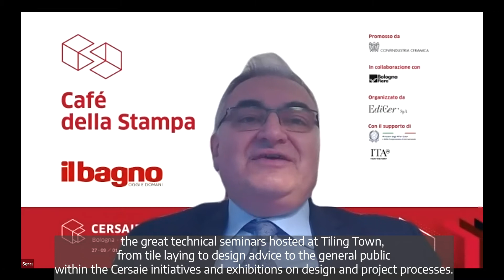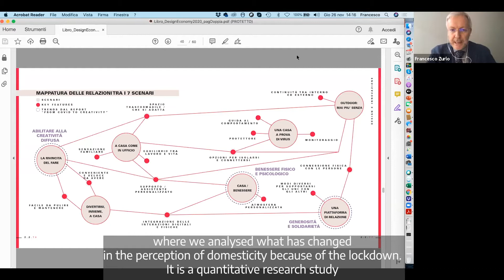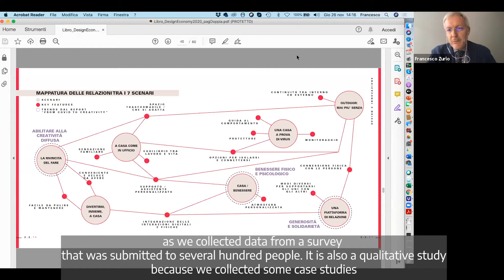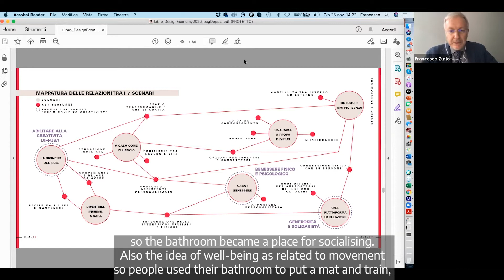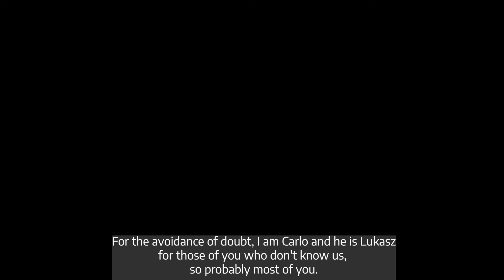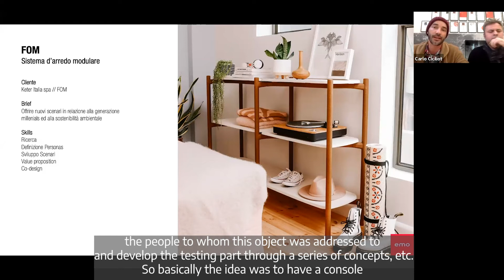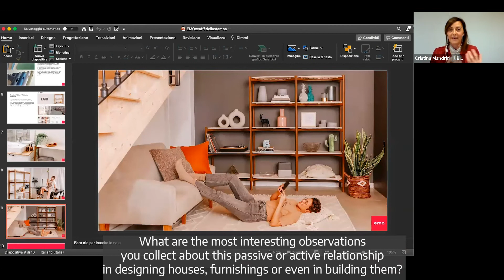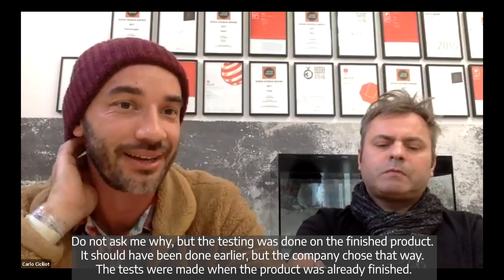Café della Stampa - Reshaping habits through new shapes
The series of informal events features renowned directors of various industry publications and leading exponents of architecture and design.

Cristina Mandrini, editorial manager of Il Bagno Oggi e Domani, Francesco Zurlo, designer and lecturer at the Milan Polytechnic, together with Carlo Ciciliot and Lukasz Bertoli, Managing Partners of Emo Design.